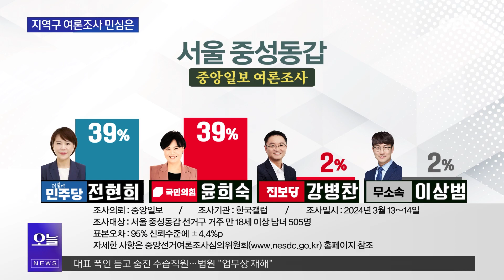김진애 "윤희숙, 운동권 심판론 깨지면서 지지세 꺾여"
4·10 총선을 22일 앞두고 최대 격전지로 꼽히는 서울 중·성동갑에 긴장감이 커지고 있습니다. 중앙일보가 한국갤럽에 의뢰해 실시한 여론조사 결과 더불어민주당 전현희 후보와 국민의힘 윤희숙 후보가 39%로 동률이었습니다. 윤희숙 후보는 경제를 전현희 후보는 민생을 강조하고 있습니다. 팽팽한 접전을 벌이고 있는 서울 중·성동갑에서 컷오프된 임종석 전 실장이 전현희 후보를 적극 돕는다면 판세를 움직이는데 도움이 될지 김진애 전 더불어민주당 의원이 전망해 봤습니다.